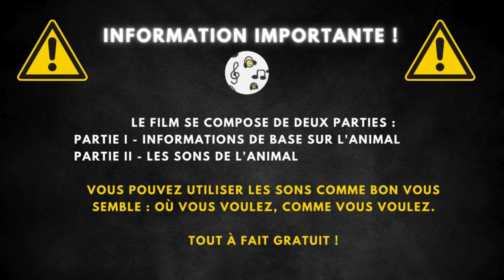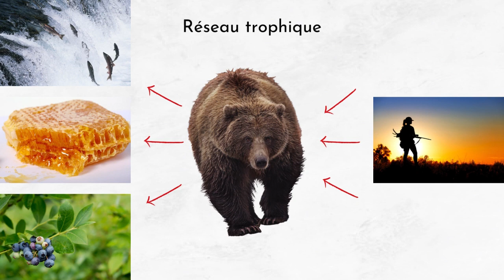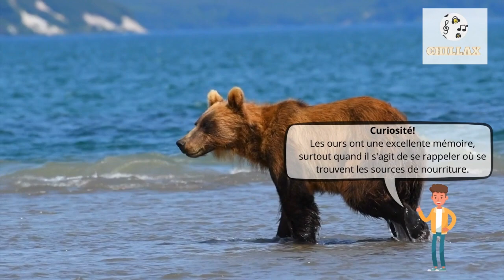Quel bruit fait un ours et description 🐻 Le son de l'ours, le son d'un ours 🐻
Bruit D Ours | Cri Ours | Ours Bruit | Bruit De Lours | Bruit De Ours | Bruitage Ours |

00:00 La préface
00:23 Informations Générales
1:55 Quel bruit fait un ours

L'ours est un grand mammifère omnivore appartenant à la famille des Ursidae. Il est caractérisé par un corps massif, de grandes pattes dotées de griffes puissantes, une tête large avec de petits yeux, et une fourrure épaisse. Cet animal solitaire est connu pour son habileté à se tenir debout sur ses pattes arrière et pour son hibernation pendant les mois d'hiver.

Les ours varient en taille, mesurant de 150 à 250 centimètres de longueur et pesant entre 100 et 450 kilogrammes. Ils peuvent vivre jusqu'à 40 ans, selon l'espèce et les conditions de vie. Leur fourrure, pouvant aller du noir au blanc en passant par le brun et même le doré, les aide à s'adapter à leur environnement et à réguler leur température corporelle.

Les ours ont un régime alimentaire varié qui inclut les plantes, le miel, les fruits, les noix, ainsi que divers types de viande, depuis les petits insectes et poissons jusqu'aux grands mammifères. Cette diversité fait d'eux des opportunistes capables de s'adapter à de nombreuses situations alimentaires. Bien qu'ils soient au sommet de la chaîne alimentaire dans leur habitat, les ours sont parfois menacés par l'homme, que ce soit par la chasse ou la destruction de leur habitat.

L'habitat de l'ours s'étend à travers les góry, les lasy et les régions de toundra, reflétant la vaste répartition géographique de l'espèce. Ils préfèrent les zones boisées et montagneuses où ils peuvent trouver abri et nourriture, mais certains s'adaptent également à des environnements plus arides ou glacés. La capacité de ces mammifères à vivre dans divers écosystèmes témoigne de leur incroyable adaptabilité.

Les ours ont une excellente mémoire, surtout quand il s'agit de se rappeler où se trouvent les sources de nourriture.
Ils peuvent courir à des vitesses allant jusqu'à 40 km/h, malgré leur grande taille.
Les ours sont capables d'hiberner pendant plusieurs mois sans manger, boire, uriner, ou déféquer.
Ils possèdent un sens de l'odorat extrêmement développé, supérieur à celui des chiens.
Les ours utilisent une variété de sons, mouvements et expressions faciales pour communiquer entre eux.
Certains ours, comme l'ours polaire, savent nager sur de longues distances à la recherche de nourriture.